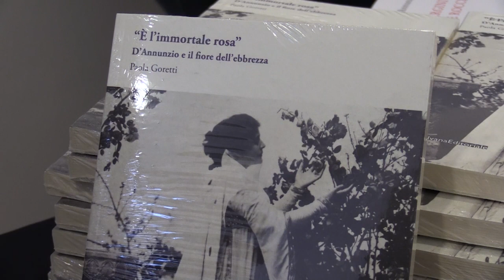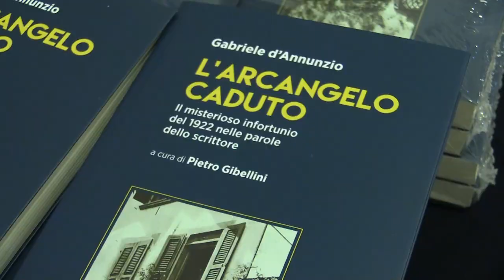Festival dannunziano, interviste a Paola Goretti e Pietro Gibellini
A margine delle presentazioni dei due libri "E’ l’immortale rosa d’Annunzio e il fiore dell’ebbrezza" e "L’Arcangelo caduto" abbiamo raccolto le impressioni di Paola Goretti e Pietro Gibellini